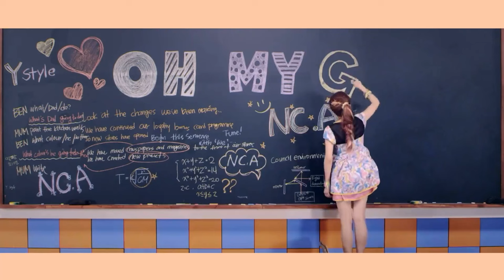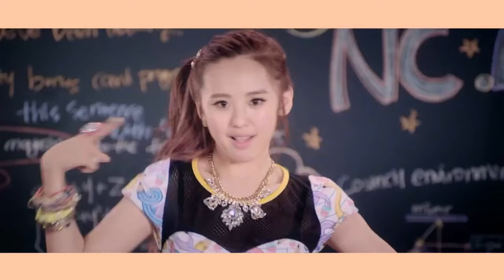NC.A - Oh My God Official MV